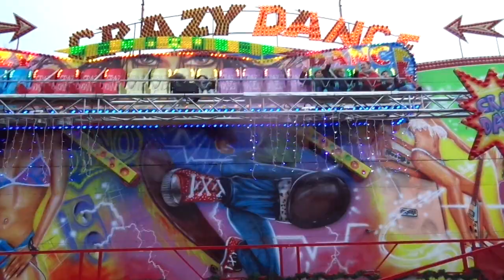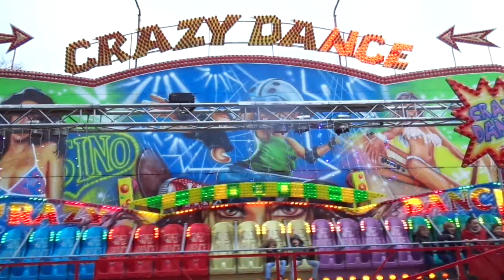Crazy Dance - Tropical Trip - Gyesbreghs - Winterdorp Brasschaat 3 januari 2020